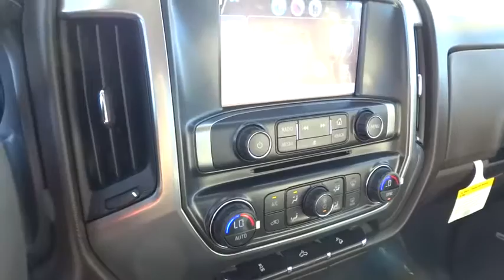2016 Chevrolet Silverado 1500 Carson City, Reno, Yerington, Northern Nevada, Elko, NV 16-1034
2016 Chevrolet Silverado 1500
2016 Chevrolet Silverado 1500 LT - Stock#: 16-1034 - VIN#: 3GCUKRECXGG356321